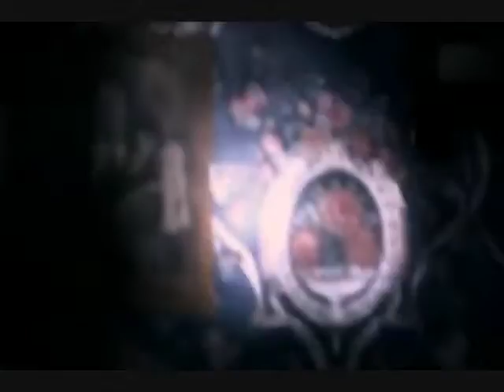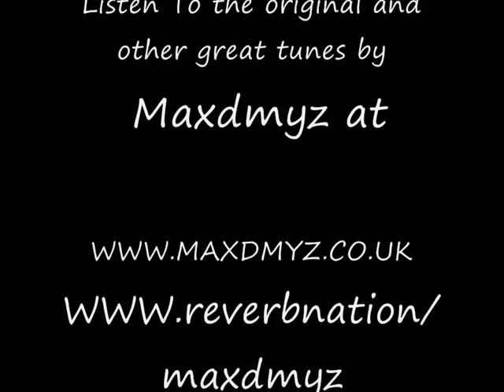Maxdmyz SEED Remix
Reseed. Original track by Maxdmyz. Remix by The Viral Spiral.